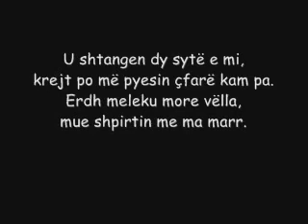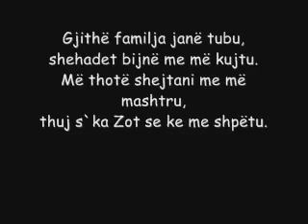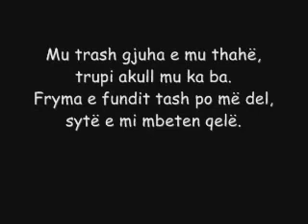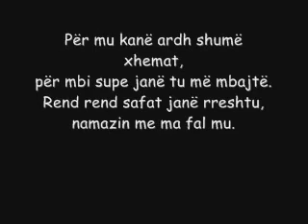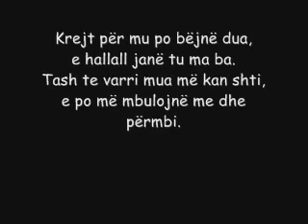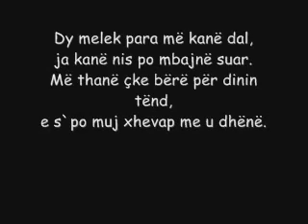Adem Ramadani - Vdekja !